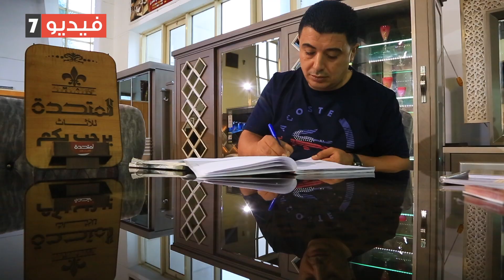دوت مصر | أرض الفن والهندسة.. الدولة تحقق حلم دعم صناعة أثاث دمياط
بعد سنوات طويلة واجهت خلالها مدينة دمياط مشكلات وتحديات كبيرة، كادت أن تقضى على كل موهبة فى صناعة الأثاث تعيش على أرض دمياط، عادت تلك المدينة إلى مكانتها فى تلك المهنة بعد الدعم الكبير الى قدمه جهاز تنمية ودعم المشروعات الصغيرة لأصحاب الورش والمصانع فى مدينة دمياط.